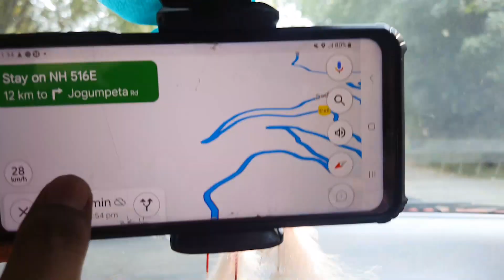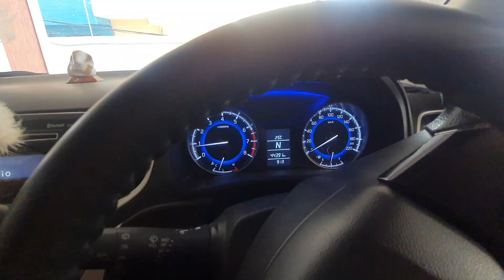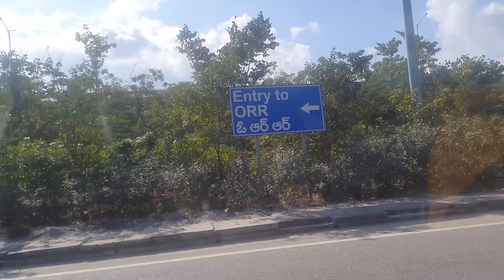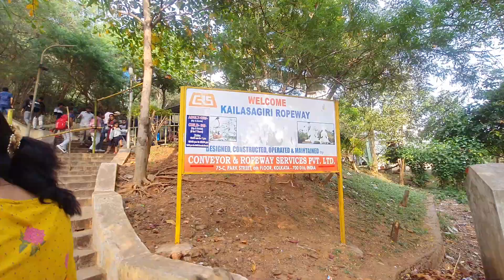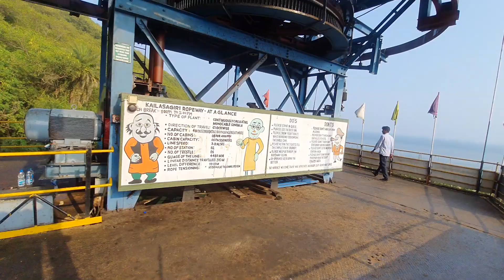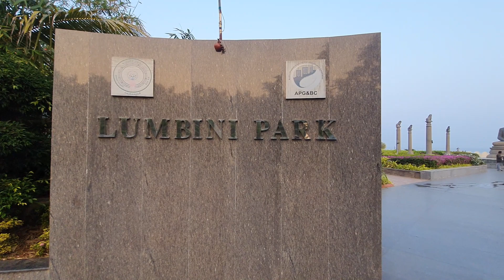Hyderabad to Vizag || Episode 1|| New Year Eastern Ghats Trip|| Monday blues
Hello Folks,

This is a travel vlog where we travelled to vishakapatnam/vizag from Hyderabad. This series is our travel story of the eastern ghats of Andhra Pradesh. This is Episode 1 of the series, i hope you like it.